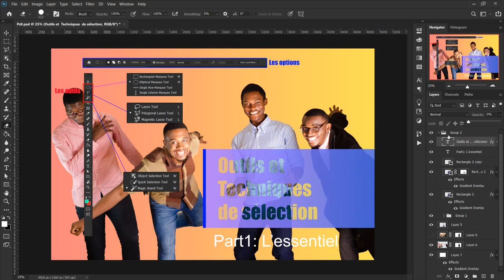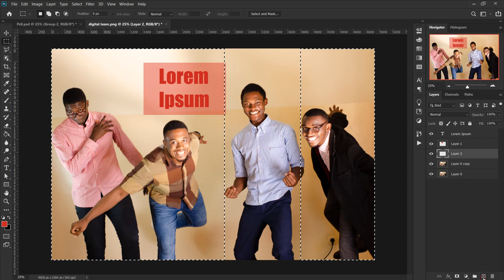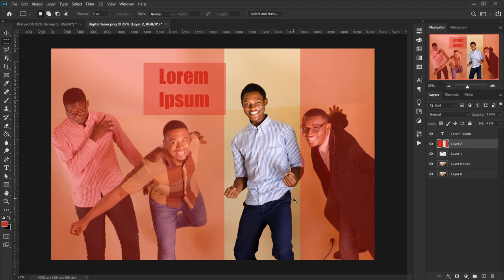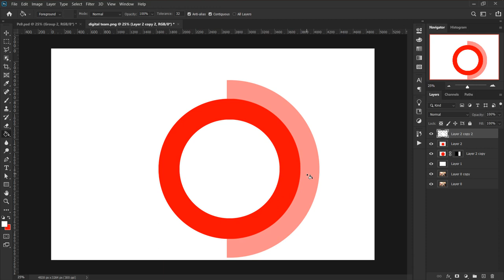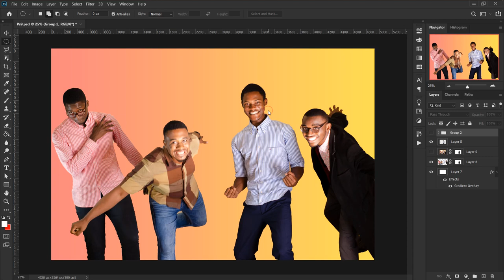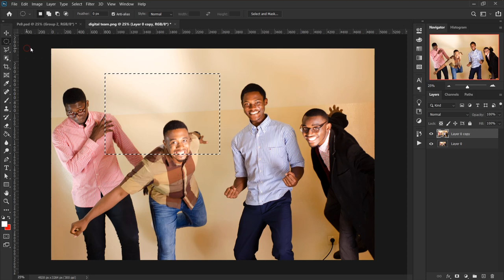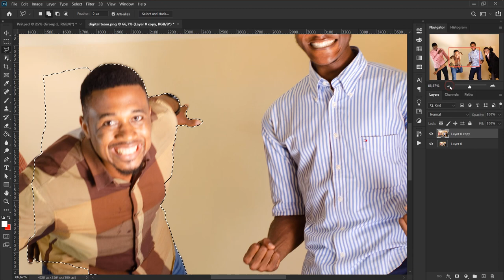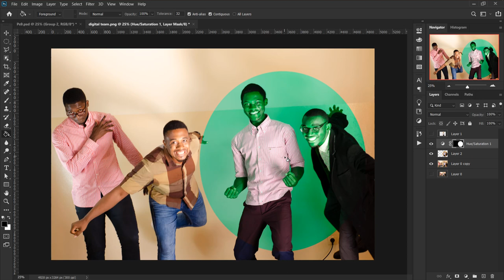#9 Outils et techniques de sélection avec Photoshop CC (Part1: Les bases)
Dans ce cours adobe Photoshop CC, nous verrons comment utiliser les outils de sélections de bases pour isoler certaines parties de nos calques, créer des sélections, enregistrer des sélections, recharger des sélections sauvegardées, inverser les couleurs et inverser les sélections.

Nous verrons comment fonctionne les outils de sélections  rectangulaires/Elliptiques (M) et les outils lasso libre, polygonal et magnétique (L). Tout au long de la vidéo, nous verrons également des raccourcis usuels pour faciliter notre travail
Prochaine leçon
#10 Outils et techniques de sélections (Part2: Sélection magique et parmètres)

Rejoignez le channel PhotoshopCoffee sur Telegram pour avoir accès aux ressources utilisées dans les vidéos en cliquant sur ce lien

Comment obtenir son certificat?

Cliquez sur ce lien pour démarrer une conversation Whatsapp avec responsable.

Où poser ses questions?
En commentaire sous cette vidéo
Dans le groupe facebook SEED Community

Curtis KAKEU
Creative Designer | Project manager | Software Architect